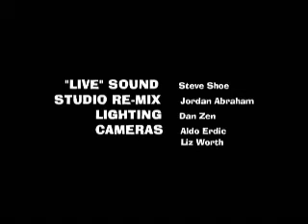Bob Bryden / Christmas "Bustin' Out" live 2007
ToBeScene has videotaped a lot of reunion shows over the past 2 years, mainly late 1970's Toronto punk bands.  In November 2007, however, we were fortunate enough to record an extremely rare performance of two bands in one shot.  This time we went back to the early 1970's and revisted Canada's underground psychedelic era.  We're referring to Reign Ghost and Christmas, both headed by former Forgotten Rebels' producer Bob Bryden.  Hamilton had Simply Saucer and Oshawa, just east of Toronto, had Bryden's two bands.  All these bands have seen a resurgence of interest in the past 5 to 10 years, garnering a new generation of fans.  In particular, the demand for original Christmas vinyl records is extremely high, with one album recently having been sold on Ebay for $2000!  For this show Bryden was backed up by Toronto's Saffron Sect and the performance was enhanced with a wickedly cool light show created by Dan Zen.  The following video is an excerpt of the DVD single "Bustin' Out Tonight" that was produced by ToBeScene and Bryden.  Special mention goes to Jordan Abraham for the live audio mix and to Liz Worth for the fine job she did operating one of the cameras.  Liz will soon be publishing her book about the 1970's Toronto punk scene on Bongo Beat Records.

Cameras:  Aldo Erdic, Liz Worth.

Live Sound: Steve Shoe
Audio re-mix: Jordan Abraham
Lights: Dan Zen